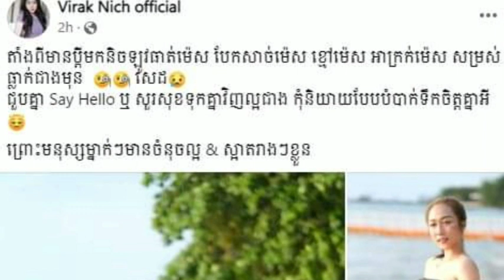Unexpectedly, since having a husband, Vireak Nich has never encountered such a thing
ស្មានមិនដល់តាំងពីមានប្ដីមក វីរៈ និច ជួបរឿងបែបនេះសោះ

សូមស្វាគមន៍មកកាន់បណ្តាញព័ត៌មានសូមកុំភ្លេចចុះឈ្មោះជាវប៉ុស្តិ៍របស់ខ្ញុំសូមអរគុណ!

@Social News

សូមអរគុណយ៉ាងជ្រាវជ្រៅវ
Thank You So much !